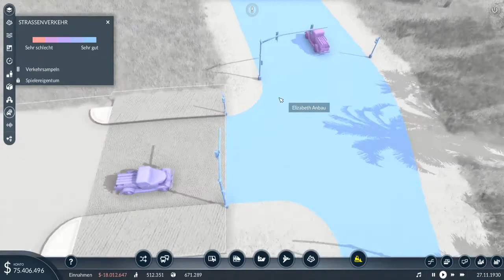Transport Fever 2 *34* Anno's Stift ist schuld!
Valvoorik presents: Lets Play TRANSPORT FEVER 2
Together mit Anno-Holic

Transport Fever 2 (TF2) ist ein Aufbauspiel vom Schweizer Indie-Studio Urban Games bei dem mein lieber Kollege tomdotio arbeitet.
Nach Train Fever und Transport Fever kehren wir mit Transport Fever 2 wieder zurück zum Aufbau-Spiel rund um Bus, Bahn, Schiff und Flugzeug. Gestartet wird im Jahr 1850 und in der USA, Szenario Tropisch.. nicht Tropico ;^)

Genre: Indie, Simulation, Aufbaustrategie
Entwickler: Urban Games
Plattform: PC
Präsentation: Lets Play Together, kommentiertes Gameplay auf Deutsch/german

Viel Spass, Valvoorik :^)